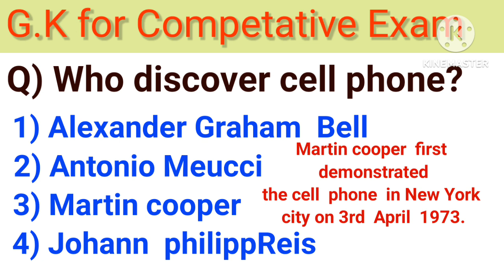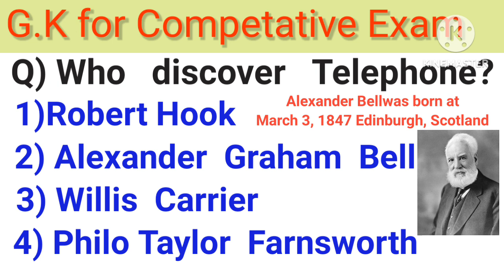Who discover cell phone?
Hello viewers,
I drive Auto Rickshaw,I upload video which help student to learn maths easily.I made this channel for my dear students of CBSE, ICSE, ISC and state board.This channel is  also helpful for the students who are preparing  for competative examination. In  future I also upload video for JEE , IIT ,NDA,CDA and other competitive exam.If you want to help and give any suggestions then you are most welcome.